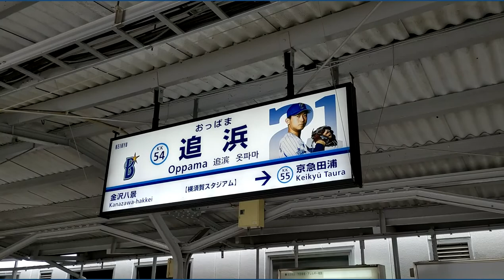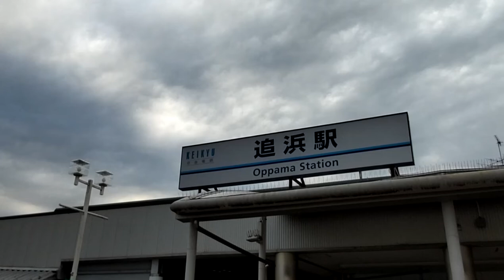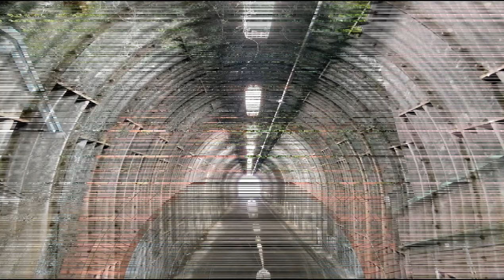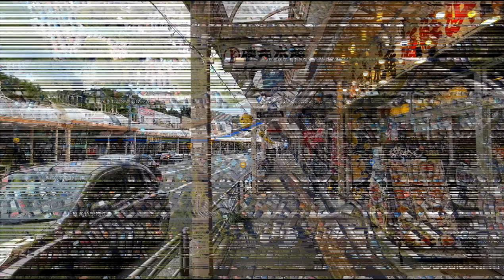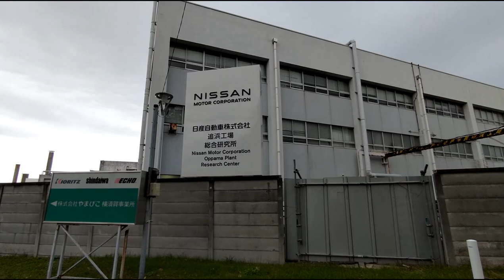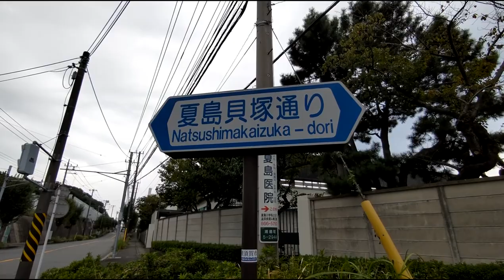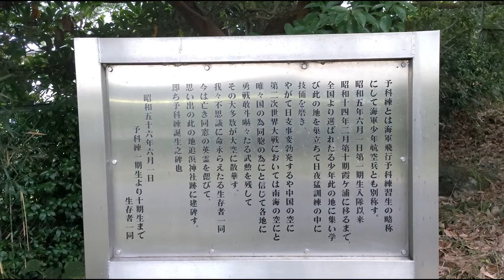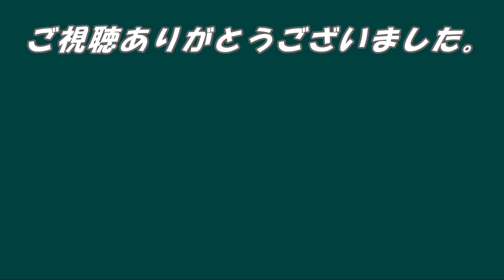横須賀・追浜を訪ねますOppama Town（字幕ONでご覧ください）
【FF75】横須賀市追浜町
　追浜は横須賀市の北部に位置し、横浜市金沢区、逗子市に隣接しています。
臨海部は工場が立地し、日産追浜工場が有名です。
　また、横須賀スタジアムには、横浜DeNAベイスターズの二軍が本拠地を置いています。
横須賀の入口っぽいイメージがする追浜を巡ります。